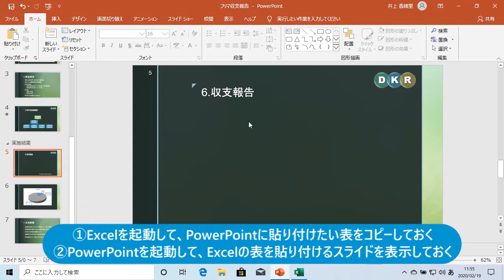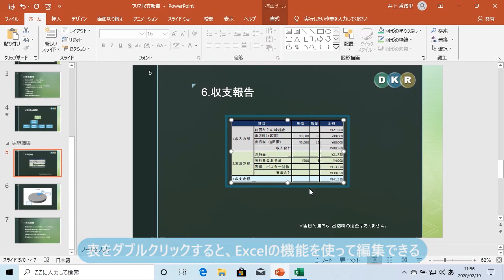Excelの機能を使えるように表を貼り付けるには（PowerPoint 2019）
コピーしたExcelの表をPowerPointに貼り付けたとき、後からExcelの機能を使って表を編集できるようにする方法を解説します。